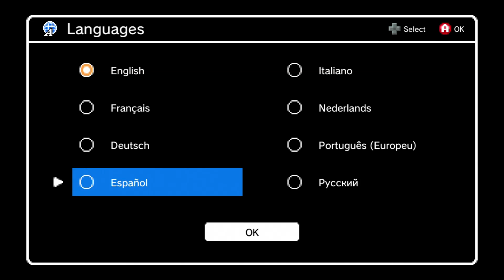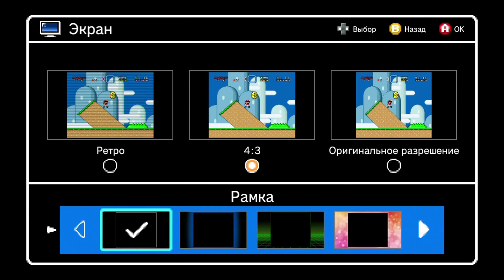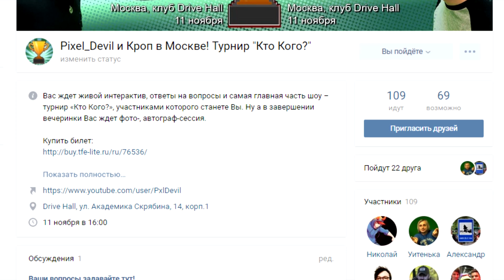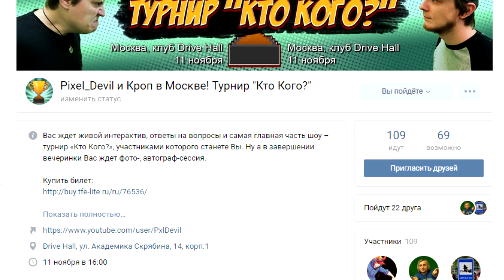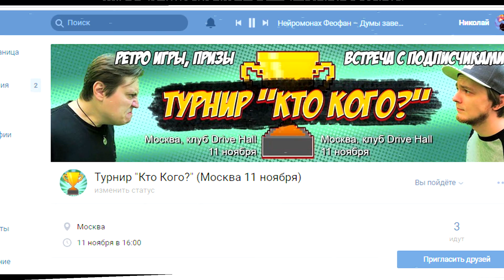Nintendo Classic Mini: SNES. Обзор - Extra Life